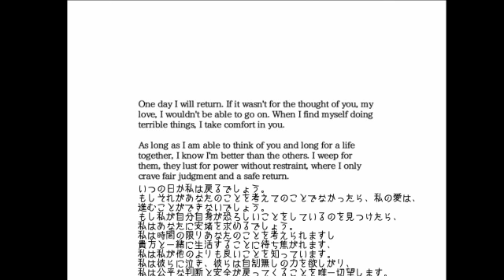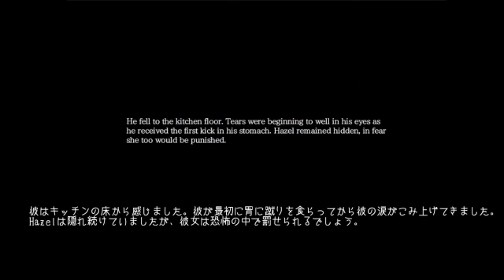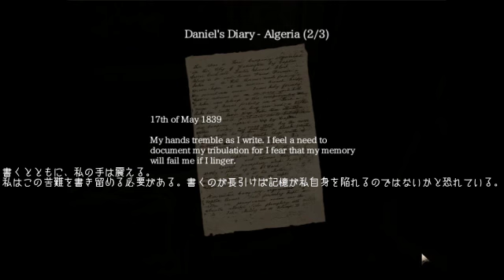ゆっくり実況でAmnesia:TDDをプレイ Part2